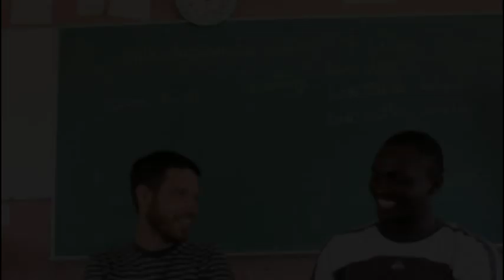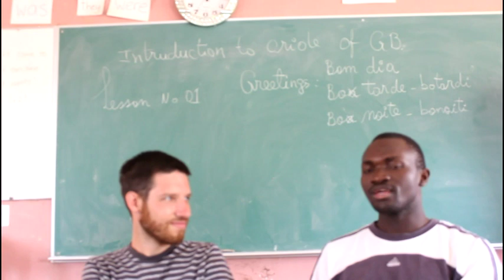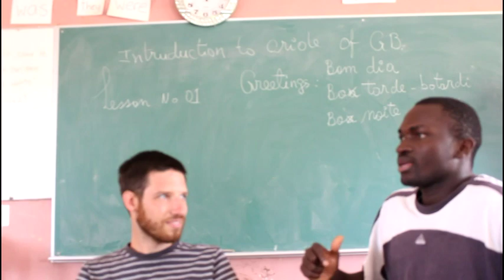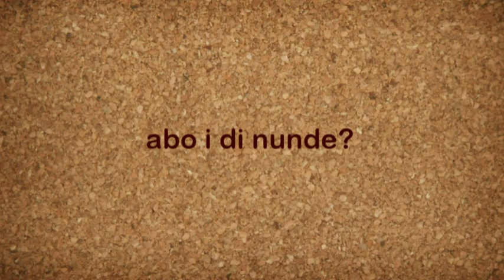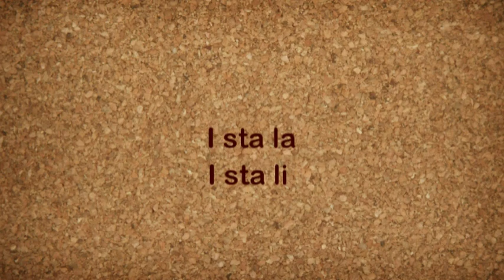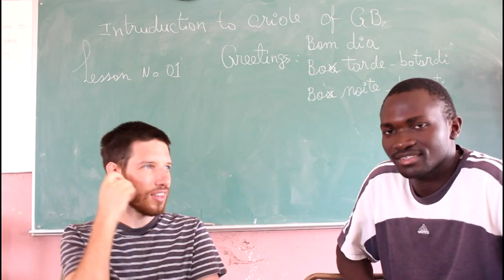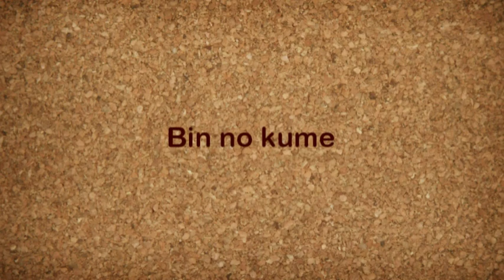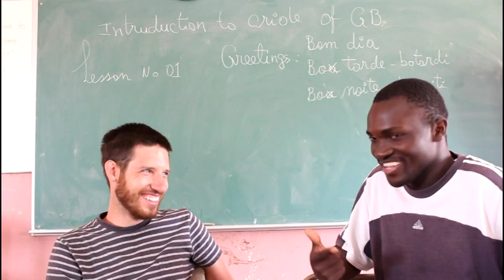Guinea-Bissau language - How to speak Portuguese Creole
A quick lesson on how to speak Guinea-Bissau's Portuguese-based creole / kiriol / kriolu. This video was produced by West African Vocational Schools.